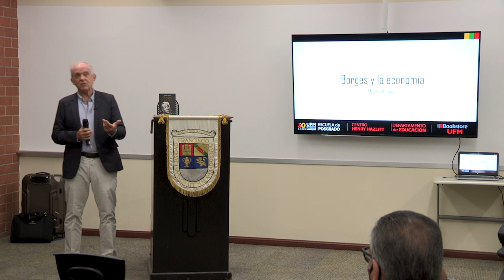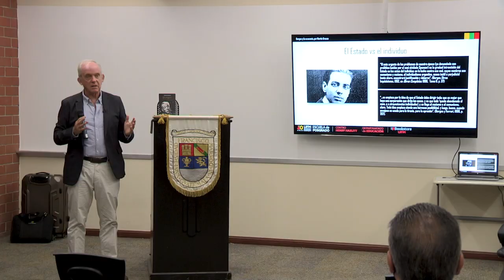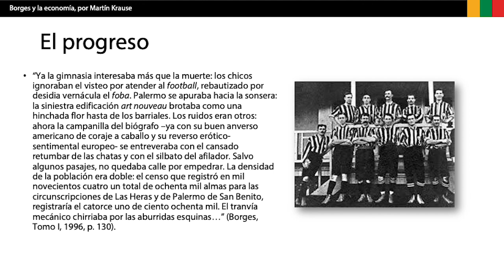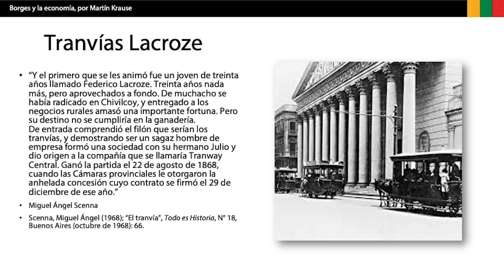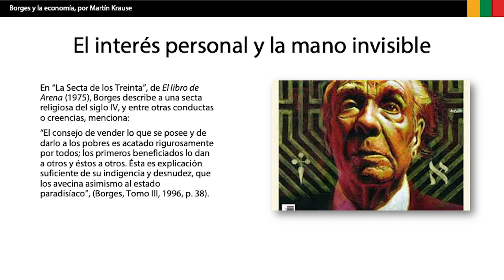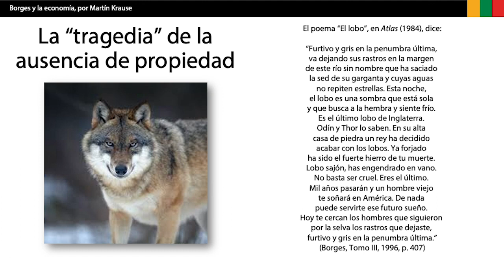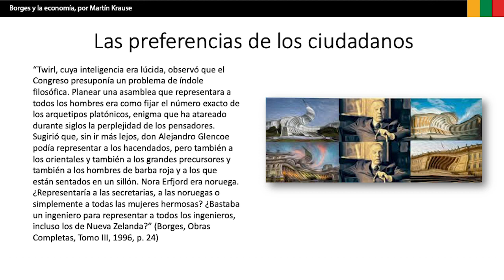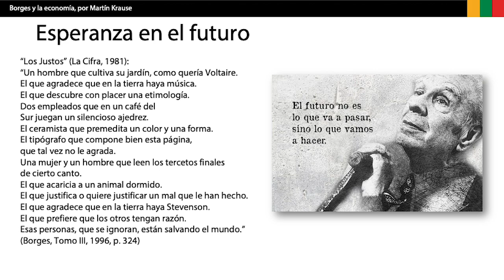Martín Krause: Presentación del libro "Borges y la economía"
En esta presentación, Martín Krause; académico asociado y profesor de economía, nos presenta su libro Borges y la economía. Krause menciona que Borges en ninguna de sus entrevistas o libros opina sobre la economía. Por esta razón, Krause decide indagar y escribir el texto donde introduce temas económicos que vayan de la mano con lo que Borges haya escrito. Krause nos habla sobre el primer capítulo del libro donde comunica la filosofía política pensando en que Borges pudo haber tenido varias filosofías de este tipo. Nos asegura que una de las filosofías que Borges creía era la de Libertaria. Krause nos cuenta que en Argentina, mucha gente trata de obviar como Borges pensaba filosóficamente.

Krause nos habla sobre los dos temas de suma importancia: el individualismo y libre albedrío. Resalta que Borges reflejaba un fuerte debate entre la ciencia y la filosofía a través de su conocimiento del libre albedrío. Krause dice que el papel importante que le damos al individualismo coincide con la visión del individuo metodológico.

“Hay todo un conjunto de causas que llegan a dos conos que se unen a un punto, que es, hoy acá”. — Martín Krause

Krause explica que para Borges el individuo tenía una gran amenaza, el Estado, porque siempre se entromete en las cosas del individuo sin ser necesario y que suele llegar a la opresión. Krause da a conocer la postura de Borges acerca de los gobiernos y que sucede con ellos. Borges imagina un futuro donde los gobiernos desaparecen y él creía firmemente que los políticos eran personas que solo se aprovechan del pueblo.

“Creo que con el tiempo nos mereceremos que no haya gobiernos”. — Borges

Krause nos muestra el ranking del PBI per cápita de Argentina en el año 1895, donde era el número 1 de todos los países.  Nos habla del progreso y como Borges lo veía como el crecimiento de la población acorde al enfoque del mismo en diferentes actividades en el país y no solo el pensar de cómo sobrevivir y la delincuencia. Krause nos presenta la visión de Borges acorde a la llegada de inmigrantes al país indicando la alta movilidad de la sociedad. Krause explica que un Lacroze era un joven innovador que empezó a hacer tranvías a lo largo de la ciudad y se extendió una red a lo largo de Buenos Aires. Una empresa inglesa invierte en estos mejorándolos con más tecnología. Esta competencia la considera un mercado extraordinario.

Martín Krause continúa explicandonos cada tema de la economía acorde a lo que Borges creía, entre estos temas se encuentra: el orden espontáneo, división de trabajo, origen del dinero, entre otros. El último tema que toca Krause es cómo salir de la pobreza, a lo cual Borges aporta que el pueblo depende mucho del gobierno en vez de bastar con uno mismo para salir de los problemas. Krause finaliza con la visión al futuro y como Borges tiene esperanza con una visión positiva del futuro de las personas donde hay libertad  y trabajan en equipo para salvar a otros.